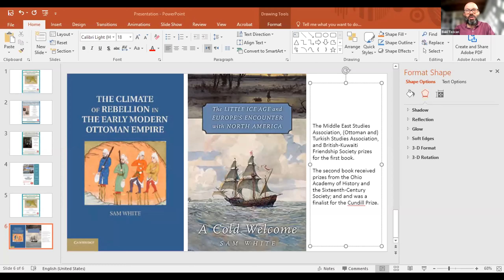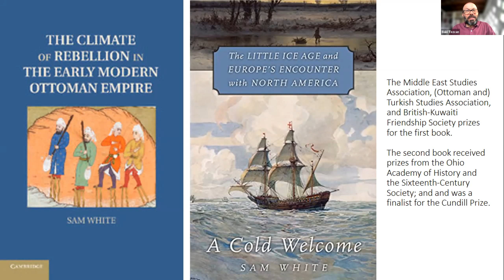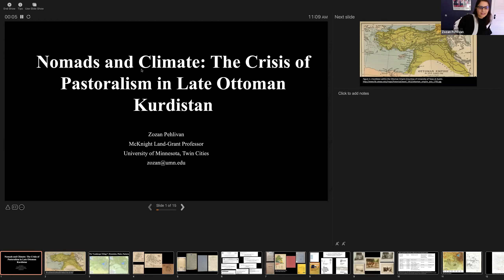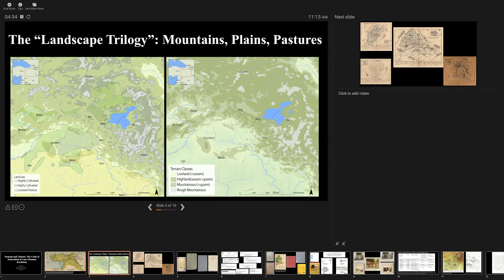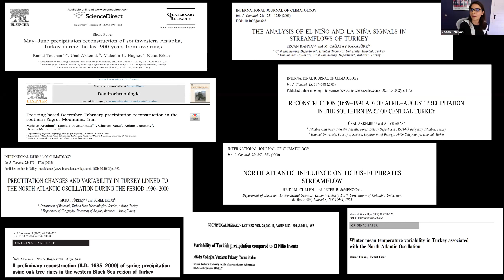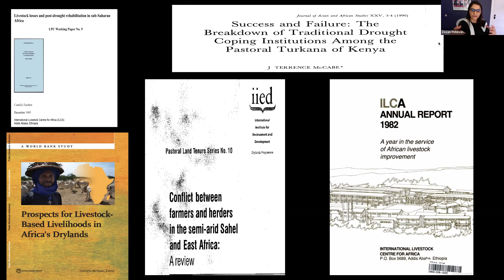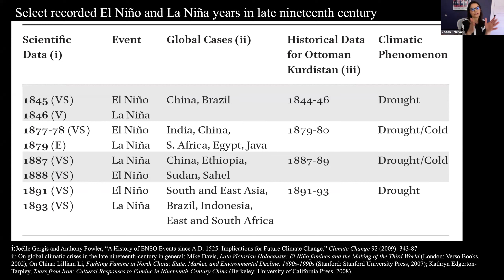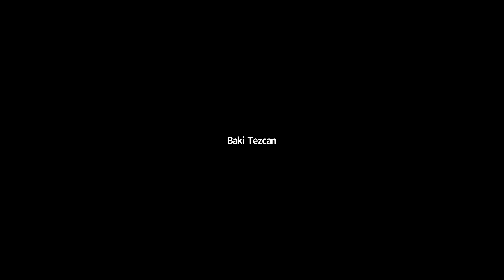Nomads and Climate: The Crisis of Pastoralism in Late Ottoman Kurdistan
At this session of W’OTSAp on Friday, May 6, 2022, Zozan Pehlivan (University of Minnesota), winner of the 2021 OTSA Ömer Lütfi Barkan Article Prize, for her article “El Niño and the Nomads: Global Climate, Local Environment, and the Crisis of Pastoralism in Late Ottoman Kurdistan” [Journal of the Economic and Social History of Orient 63 (2020): 316-56], talked about the topic of her article and its larger context. The session was moderated by Sam White (The Ohio State University), and our discussant was Nora Barakat (Stanford University).